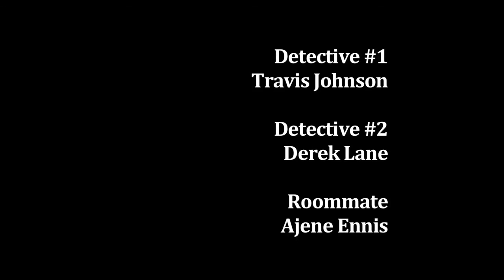Liquidation || A Short From the Co-Optimistic Vault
From the Co-Optimistic Video Vault, an older story about guys, who just seem to find themself in the wrong place at the wrong time.